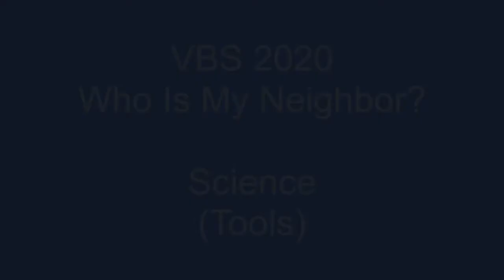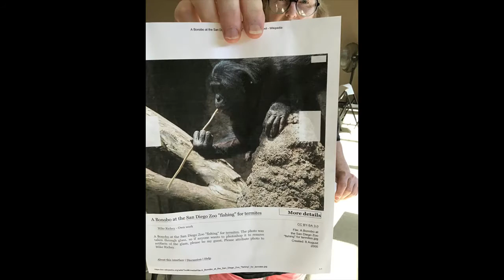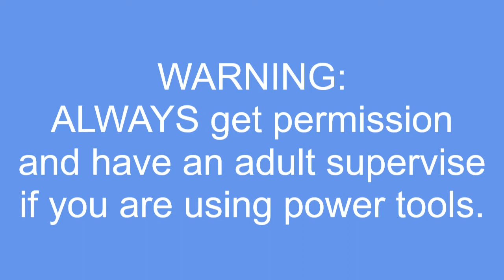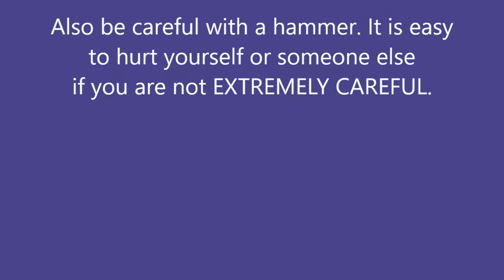VBS 2020 - Day 5 - Science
UIFLC "Who Is My Neighbor?" Vacation Bible School
Today's Topic: Tools

WARNING: please make sure that you are supervising kids with tools, especially power tools, heavy tools, and electricity. You may not have the same number of tools at your home, but we are sure that you have some of these things (fork, knife, spoon, maybe even a bucket and mop!).